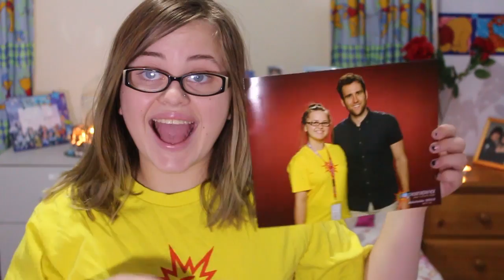A year in review - 2015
2015, a year in review, here are a few highlights of what my 2015 has been like :)

Birdcage - Heathrose and Ivory Vintage Collection Rose package

Skull Candle - Target